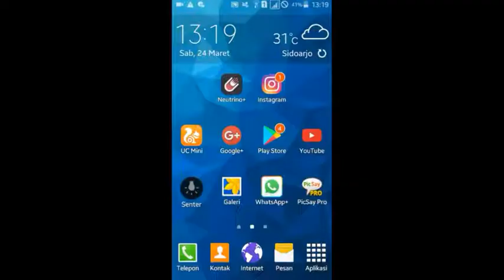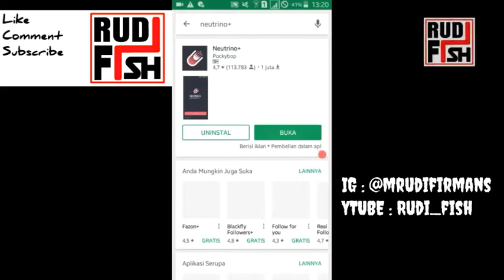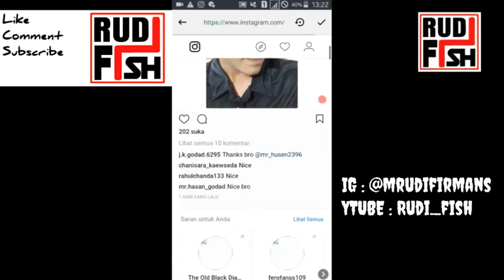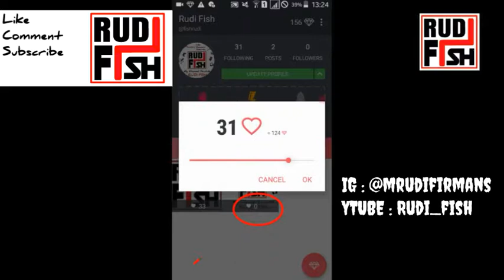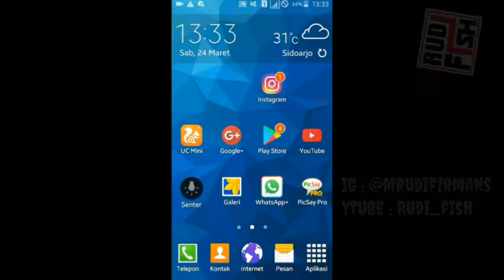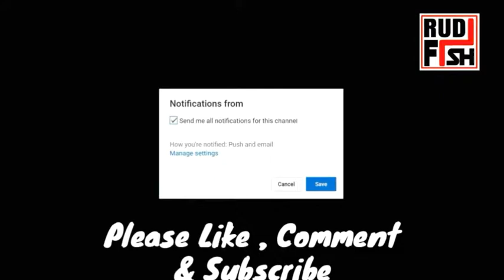likes 100 instagram dalam 30 menit. 2018 Real 100 Likes within 1 hours & 1k followers,100% Real Apk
2018 trik sungguh 100% 100 suka dalam waktu 10 menit, 1k pengikut dalam waktu 1 jam, Apk 2018 berikut link web dibawah ini.
Jika ada pertanyaan silahkan comment, sya akan menjawabnya.